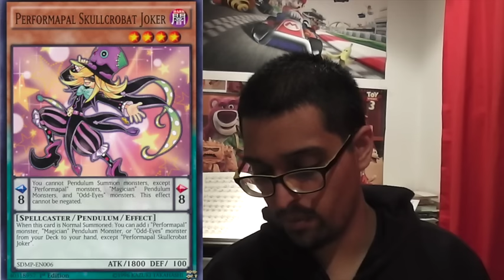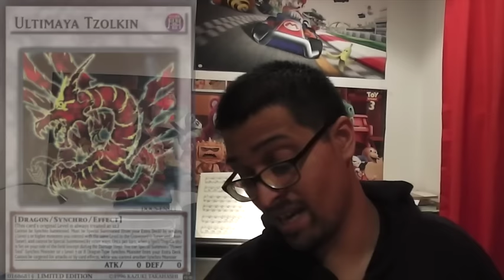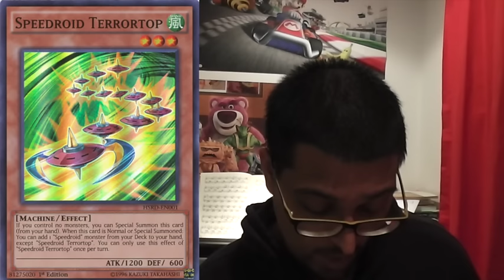Top 5 Most Regretful Yugioh Decisions that I've made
Ipokem0nI